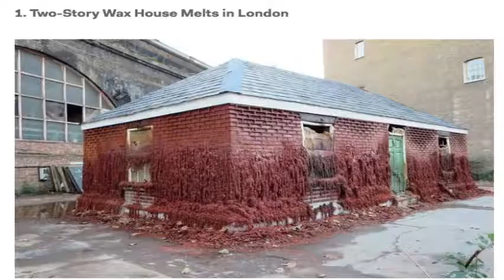Red Bricks Celebrated Why?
Quick little introduction to what the subject line is going to be on this channel. I find it to be a victory video of truth.
 The 1 percenters putting the truth in plain sight,time to wake up from the "lie"T.
Energy Vampire's beware red brick people know who you are an have silver bullets,mercury, and garlic 4 da stakes. Not da eatn kind u televisioned fools, so turn off the TV an take that dam mask off so your brain can work correctly. Why are there always bunch of white lines in the sky and afterwards bad storms everywhere? Duh! Anyone have an answer?
Shout out to the eagle eyed crew.Pluck their eye's out with truth,don't hate and never maskerbate.